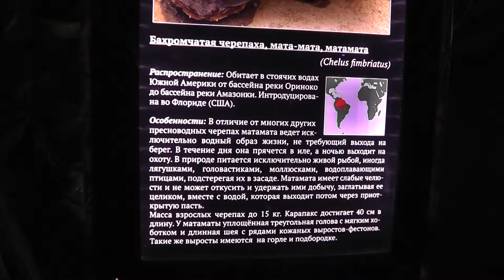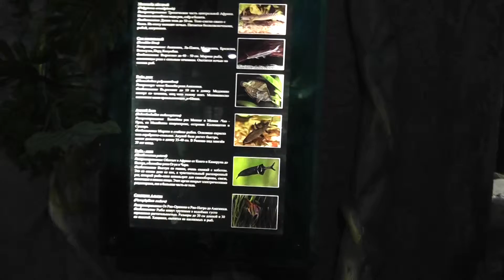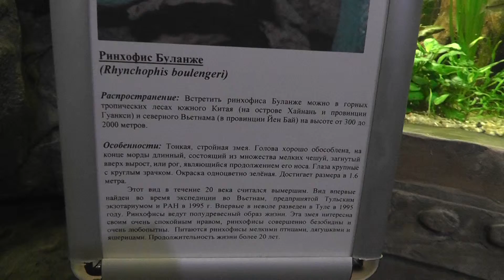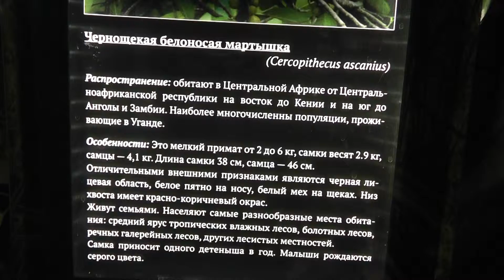Воронежский океанариум // Voronezh Aquarium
Воронежский океанариум — 3-й в России и 1-й в Центральном федеральном округе (по дате открытия) и единственный в регионе уникальный образовательно-развлекательный комплекс. Общая площадь составляет 4400 кв.м., из которых 1500 кв.м. занимают экспозиционные объекты (аквариумы, акватеррариумы, вольеры).
Представлены: более 200 видов рыб, около 100 видов млекопитающих, рептилий, беспозвоночных, животных и птиц. Всего более 4 300 особей.
Уникальность Воронежского океанариума состоит в том, что здесь удалось собрать эксклюзивную коллекцию редких видов рыб и животных, например: песчаные тигровые акулы, окинавская мурена-дракон, зеленая карибская мурена, электрические угри, гигантские японские крабы-пауки, пигвины Гумбольдта и другие. Океанариум ведет научно-просветительскую работу — это, в первую очередь, увлекательные и познавательные экскурсии для посетителей любого возраста, а также занимательные уроки для школьников. Совсем скоро откроется учебный класс Воронежского океанариума, в котором будут проходить интересные тематические программы, специально разработанные для учащихся средней школы. Юные ценители живой природы сделают здесь свои первые открытия.
Посещение Воронежского океанариума превратит обычную прогулку с семьей или друзьями в незабываемое путешествие по различным климатическим зонам нашей планеты.

Voronezh Aquarium - third in Russia and the 1st in the Central Federal District (opening date), and the only one in the region a unique educational and entertainment complex. The total area is 4400 square meters, of which 1,500 sq.m. occupy exposition facilities (aquariums, aquaterrarium, cages).
Represented more than 200 species of fish, 100 species of mammals, reptiles, invertebrates, birds and animals. In total more than 4300 individuals.
The uniqueness of the Voronezh oceanarium is that we have managed to collect an exclusive collection of rare species of fish and animals, such as sand tiger sharks, moray Okinawa dragon, green moray Caribbean, electric eels, giant Japanese spider crab, pigviny Humboldt and others. Oceanarium leading scientific and educational work - is, first of all, exciting and informative tours for visitors of all ages, and engaging lessons for schoolchildren. Very soon open classroom Voronezh oceanarium, which will take place interesting thematic programs specially designed for high school students. Young lovers of nature will make his first opening here.
Visit the Aquarium Voronezh turn ordinary outing with family or friends on an unforgettable journey through the various climatic zones of the world.